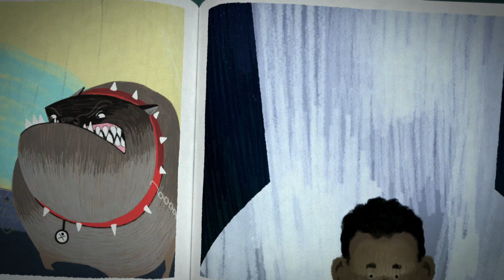世界予防接種週間：いのちまもるワクチン /日本ユニセフ協会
4月24日～30日は、世界予防接種週間です。
世界では、年間150万人の子どもたちが、予防接種で防げる病気で、命を奪われています。たった一本のワクチンで、助かる命があります。